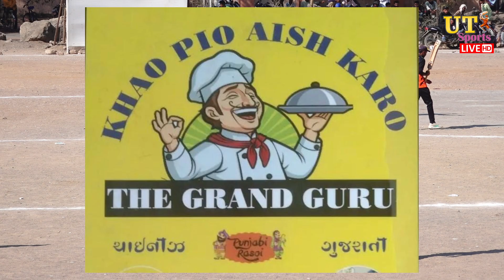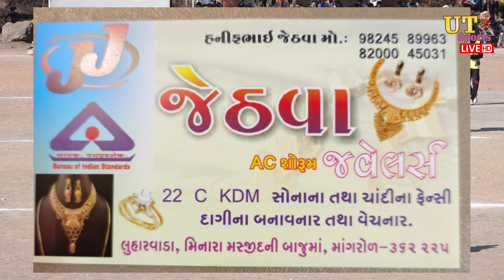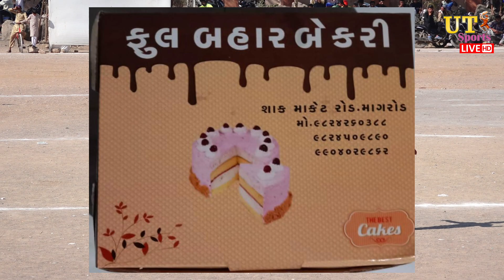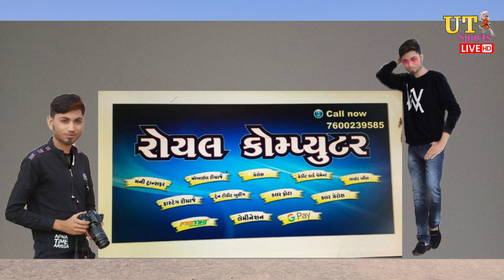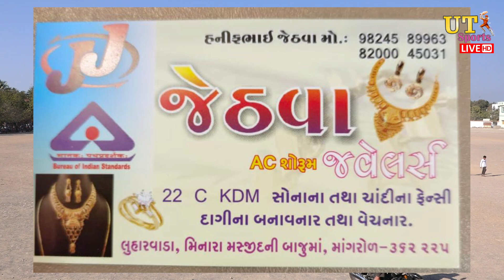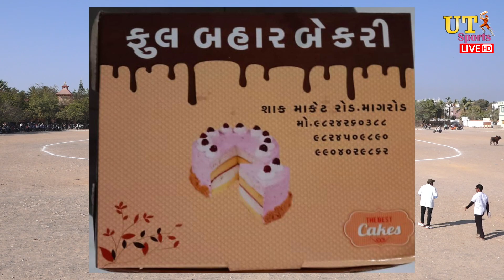Mega Final || Highlights 1st Innings || The Gujarat Nursery || Mangrol Premier League - 2023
For More Live Sports Video

THIS VIDEO IS ONLY PROMOTION PURPOSE. SONGS PLAYED DURING EVENT ARE THE PROPERTY OF RESPECTED COMPINES.

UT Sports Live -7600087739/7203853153